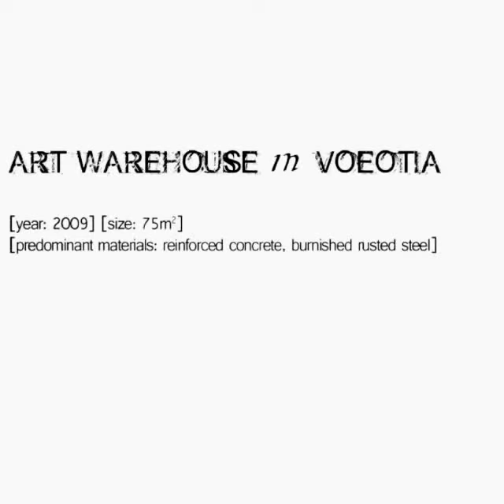Art Warehouse in Voeotia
Between olives, lavenders, oleander and cypress trees, this monolithic Modern structure was created in order to serve the needs of the Artist, in an open, friendly, solemn and simple space, totally integrated with its surroundings in the land of Boeotia. A31's intention was to create a timeless stucture which seems as if it has been included in the landscape forever. The wall openings, which relate to the Sun’s trajectory, the interior lighting and the ventilation, stem from transverse horizontal sections in the building shell. The sliced concrete blocks that are removed now function as benches for people and pedestals for sculptures.